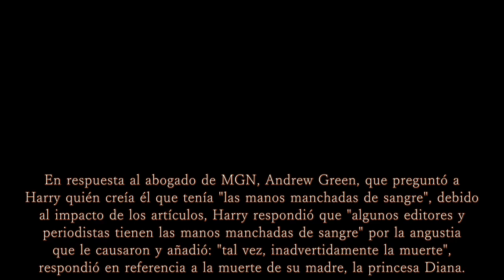Harry reaccionó DURO cuando el juez real lo abofeteó con cargos de desacato en la sala del tribunal.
OMG! Harry reaccionó DURO cuando el juez real lo abofeteó con cargos de desacato en la sala del tribunal.